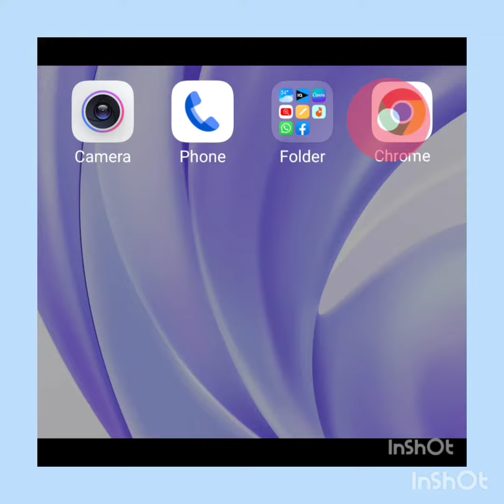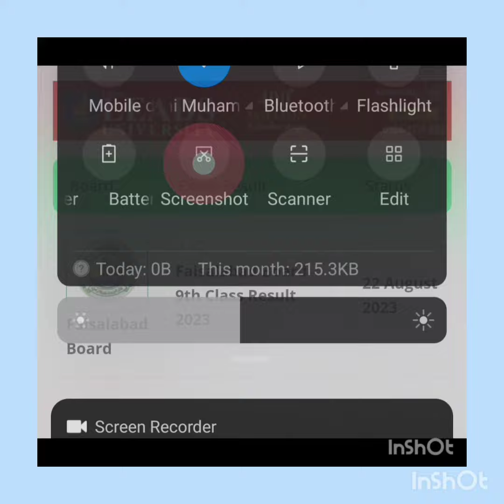How to check 9th class result Faisalabad board|2033 class 9tth result#9th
How to check 9th class result Faisalabad board|2033 class 9tth result#9th#redult # 2023